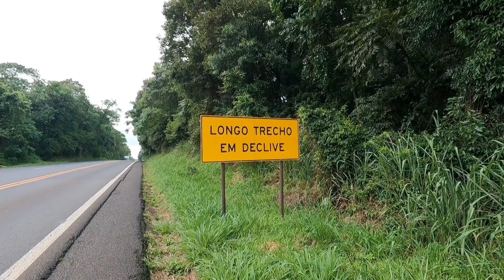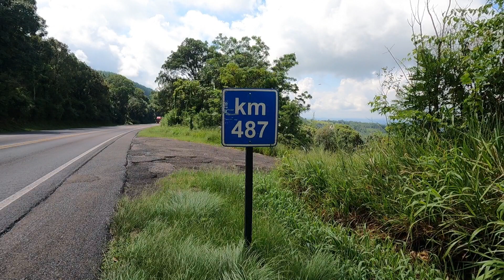EP. 22 - Passando apuros na estrada. Risco de acidente muito alto.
Se quiser me apioar ficarei muito agradecido. Gratidão!🙏

Esse dia aconteceu de tudo um pouco na estrada. O risco de sofrer um acidente com a bike foi grande.